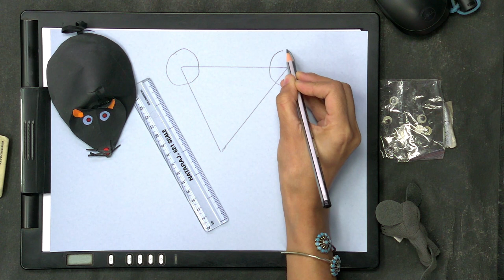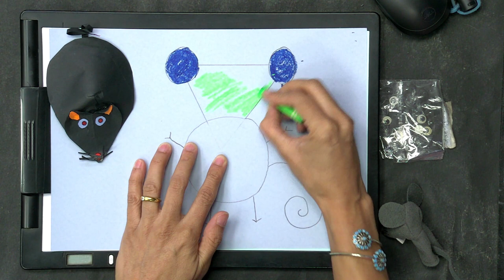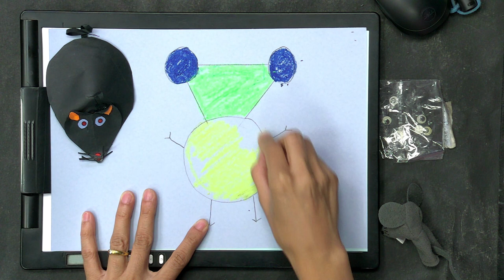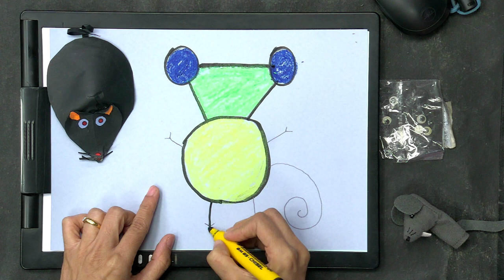Live Interaction on PMeVIDYA : Story Telling Suno Kahani: Chuhe Ki Punchh (सुनो कहानी: चूहे की पूँछ)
Story Telling
Suno Kahani: Chuhe Ki Punchh (सुनो कहानी: चूहे की पूँछ)

Sahyog Session
Mon-Fri                                             5-5.30pm

The programs can be viewed on:
1. DD Free dish channel #2022 to 2033 ( PM eVidya  Class 1 to  PM eVidya Class 12)
2. Zee Dish TV Channel #950
3. Jio TV App
4. ‘NCERT OFFICIAL’ YouTube Channel